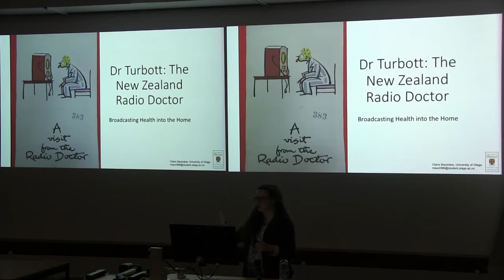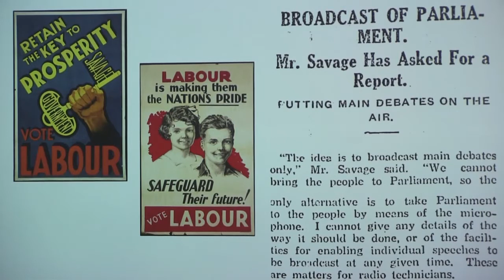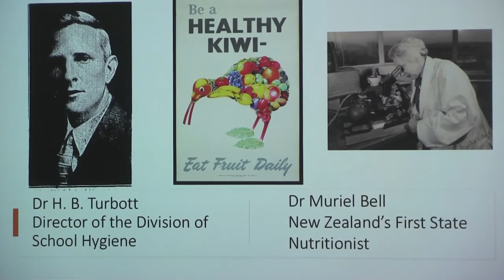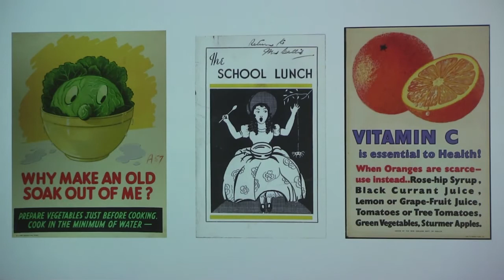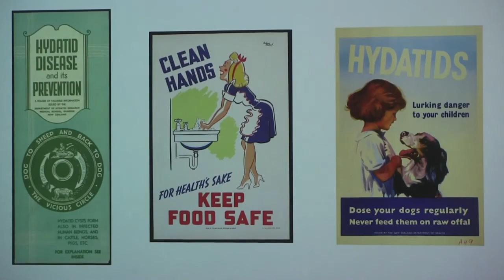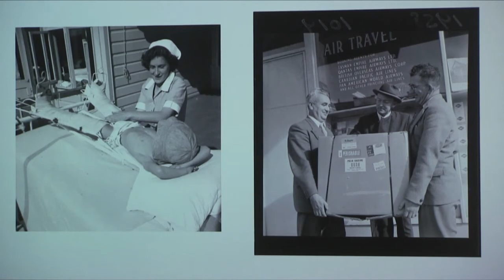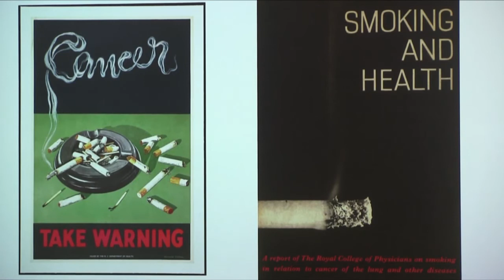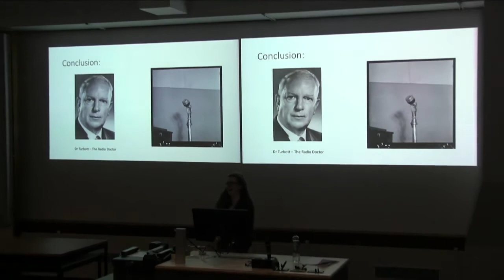Nov 2019 - Claire Macindoe - Dr Turbott, the NZ Radio Doctor